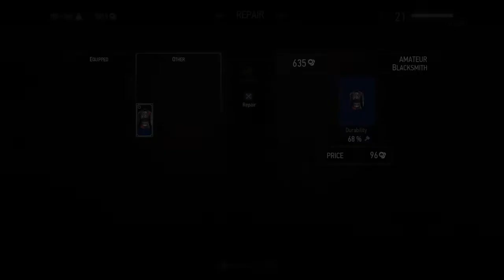The Witcher 3: Wild Hunt Regular Edition - Some Shopping and of Course Gwent